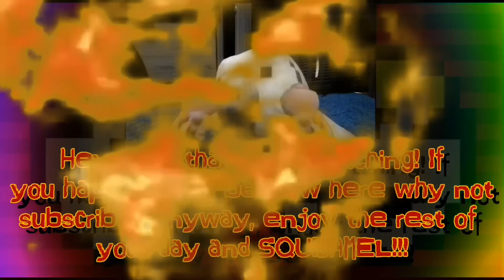SURPRISE NEW PALS!!! (Best one yet for me)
I'M SO HYPED!